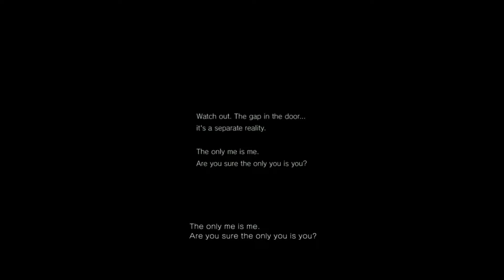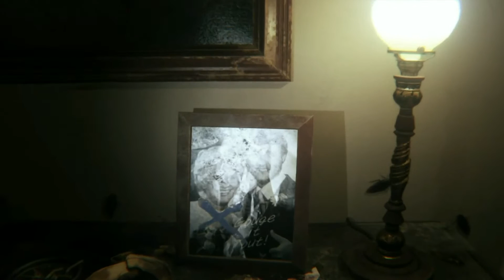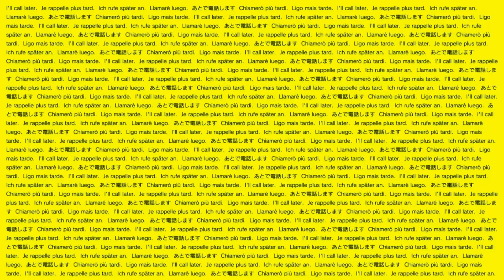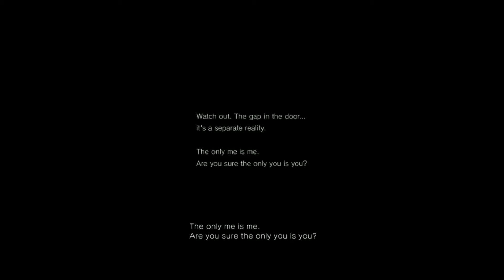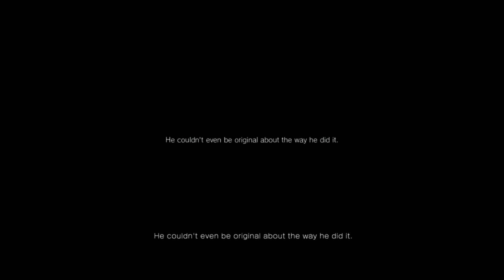PS4 | REVISITING P.T. | SILENT HILLS. THE PLAYABLE TEASER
I didn't think this would download after attempting to re download this over the last year. But this method works.

Note: This will only work if you have PT still in either your downloads tab. (Should show unable to download if you recently tried to). Also if you have not updated the system to 4.0. it should still be in the library. If not. It will be removed as of the update. Recheck your downloads section to see if its still there. If so your good to try this. Also. This seems to only work for systems in the EU.

Once you have download SUWI. Make sure its downloaded and installed into your documents folder. For easy deletion later. Follow the instructions in the video. Once PT has installed. Great! Pop back onto your laptop or PC. Open the Task Manager. Find SQUID.EXE and terminate the program. Go into your documents. Or where ever you downloaded it too. You can remove it all without issues. You wont be able to delete the squid folder without doing this. Hope it works for you. Enjoy.